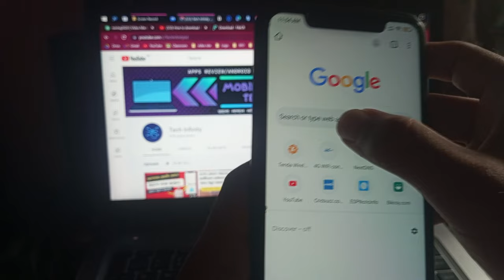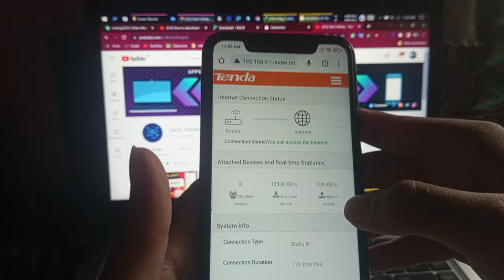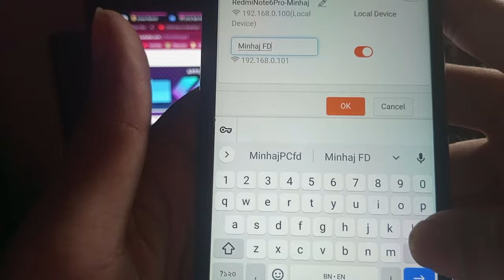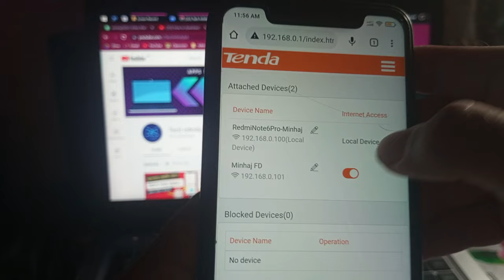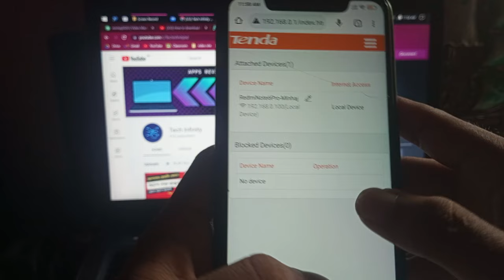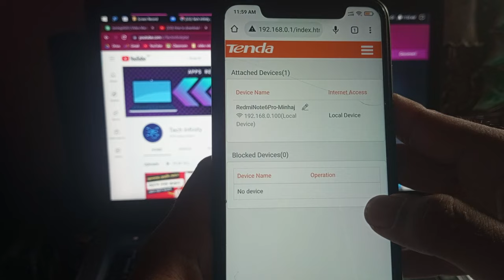Block Wifi User || অপরিচিত ইউজারকে ব্লক করুন || Block Wifi Connected Devices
wifi block mobile devices. wifi block korbo kivabe. wifi block unblock. ওয়াইফাই কতজন কানেক্ট আছে.

This video About:
wifi block mobile devices
how to block wifi users
wifi block
wifi user block
wi-fi block
larsen and toubro infotech
tech news today
tech world
new technology
wifi block unblock
ওয়াইফাই ব্লক করে কিভাবে
kivabe wifi block korbo
কিভাবে wifi ব্লক করব
block wifi connected devices
wifi ব্লক করার নিয়ম
ওয়াইফাই কতজন কানেক্ট আছে
কিভাবে ওয়াইফাই ব্লক করব
wifi block korbo kivabe
রাউটার থেকে কিভাবে ব্লক করব
wifi device block
wifi bolok app
wifi থেকে ব্লক করা
ওয়াইফাই থেকে ব্লক করার নিয়ম
tp link router block user
wifi block kore kivabe khulbo
wifi theke kivabe block korbo
wifi block app
wifi কে কে চালাচ্ছে block
wifi user blocker app
block wifi users
netis router block user
wifi block mobile devices app
কে কে ওয়াইফাই চালাচ্ছে
ওয়াইফাই ব্লক কিভাবে খুলবো
আমার ওয়াইফাই কে কে চালাচ্ছে কিভাবে দেখব
wi-fi
wifi block mobile devices tp link
amar wifi k a use kore
wifi block kivabe korbo
আমার wifi কে কে ব্যবহার করছে
wifi password block
how block wifi users
tenda router block user in mobile
wifi থেকে কীভাবে ব্লক করব
how to block wifi
how to block wifi user
how to block devices from wifi

wifi block korle kivabe khulbo
wifi ব্লক খোলার নিয়ম
wifi block unblock app
কিভাবে wifi ব্লক খুলবো

how to control wifi router with phone
wifi কয়জন চালাচ্ছে

tp link router block user bangla
how to block wifi users tp-link
how to block wifi users netis
how to block wifi users dlink
how to block wifi users tenda
wifi block mobile devices tenda